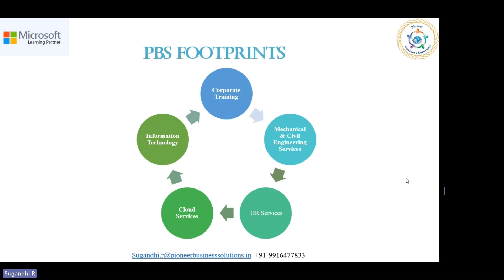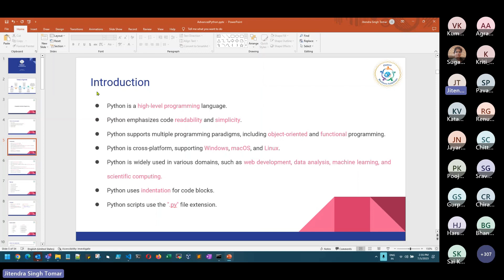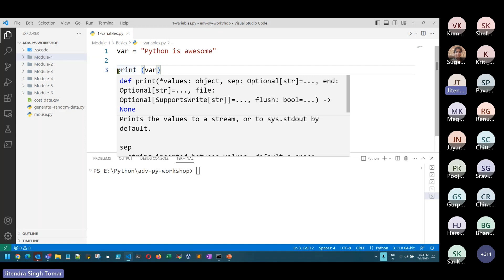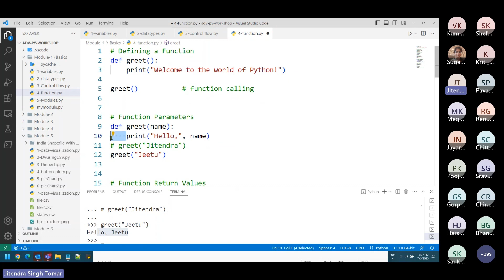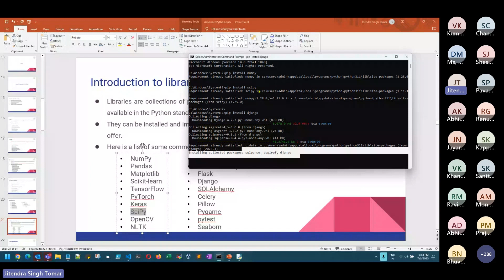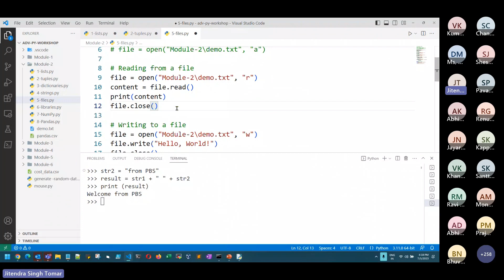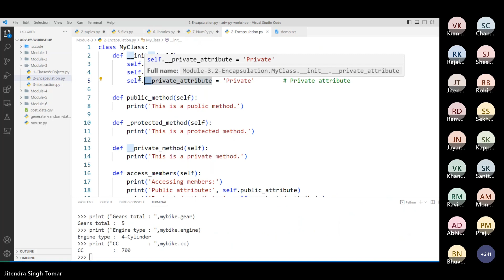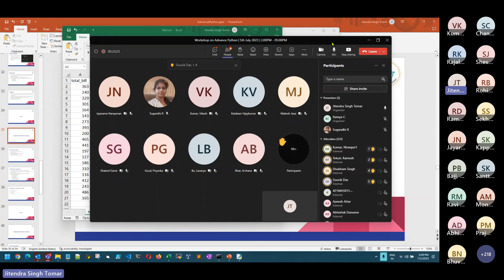Python Programming Workshop by Pioneer Business Solutions (Recorded on July 5, 2023)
Join us as we kick off with an introduction to Python programming, where we cover the basics of the language, syntax, and data structures. Whether you're a beginner or have some programming experience, this session provides a solid foundation to get you started on your Python journey.

Next, we dive into data manipulation with Python. Learn how to efficiently handle and process data using Python's powerful libraries and techniques. Discover how to clean, transform, and analyze data to extract meaningful insights for your business or personal projects.

We then explore the principles of object-oriented programming (OOP) and demonstrate how to leverage OOP concepts in Python to write clean, modular, and scalable code. Gain a deeper understanding of classes, objects, inheritance, and polymorphism, and learn how they can enhance your programming skills.

Uncover the fascinating world of web scraping with Python, where we show you how to extract data from websites and automate data collection tasks. Explore different libraries and techniques that empower you to gather valuable information from the web effortlessly.

Data visualization is a crucial aspect of any data analysis project. In this workshop, we introduce you to the power of data visualization with Python. Learn how to create stunning visual representations of your data using libraries like Matplotlib and Seaborn, allowing you to communicate insights effectively and make informed decisions.

Lastly, we touch upon the exciting field of machine learning with Python. Discover the basics of machine learning algorithms and how to implement them using Python libraries like scikit-learn.